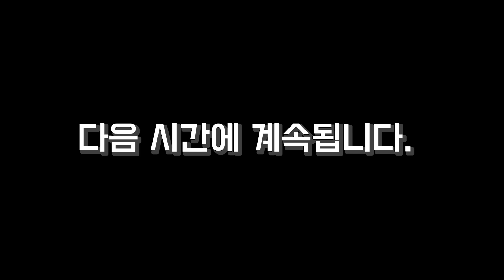Ep.1 걷기만 해도 돈을 벌수 있다고? The Story of STEPN, M2E Project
The Story of Stepn